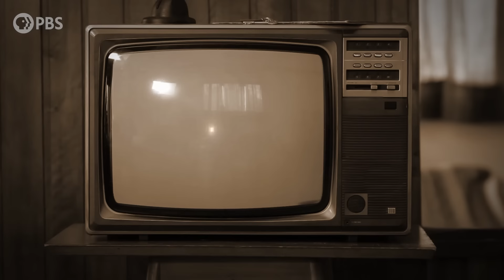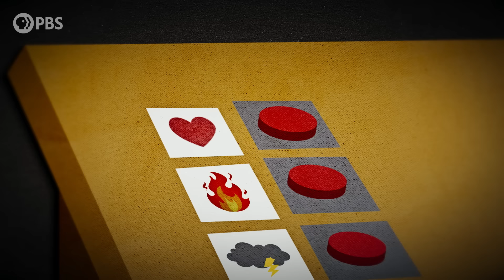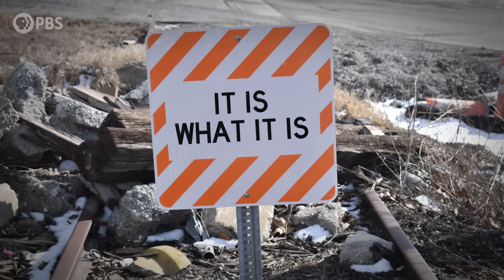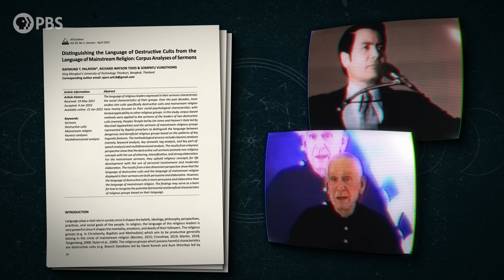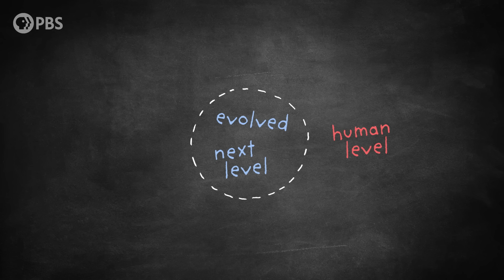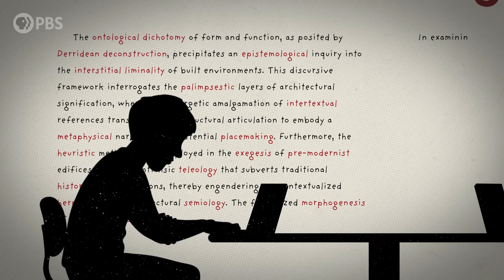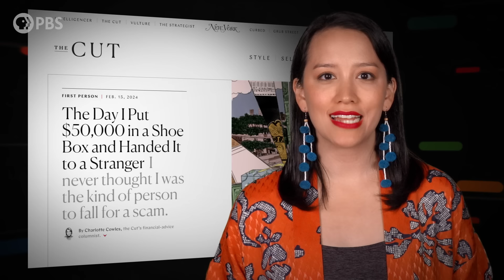How Cults Use Language to Control | Otherwords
If there's one thing cult leaders do, it's talk. A LOT. Language is an integral part of how cults keep their members bonded, isolated and obedient.

Otherwords is a PBS web series on Storied that digs deep into this quintessential human trait of language and finds the fascinating, thought-provoking, and funny stories behind the words and sounds we take for granted. Incorporating the fields of biology, history, cultural studies, literature, and more, linguistics has something for everyone and offers a unique perspective on what it means to be human.

Host: Erica Brozovsky, Ph.D.
Creator/Director: Andrew Matthews & Katie Graham
Writer: Andrew Matthews
Producer: Katie Graham
Editor/Animation: Andrew Matthews
Executive Producer: Amanda Fox
Fact Checker: Yvonne McGreevy

Music from APM Music
Otherwords is a production of Spotzen for PBS Digital Studios.

sources:
"Cultish: The Language of Fanaticism" by Amanda Montell. 2021.